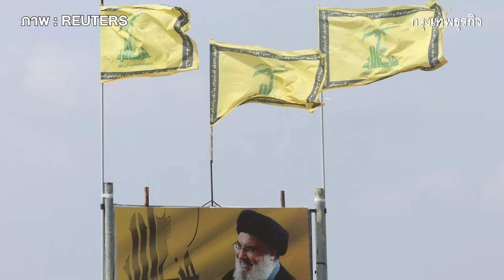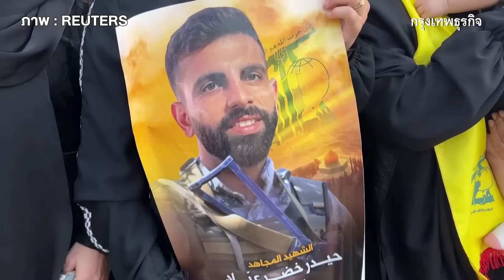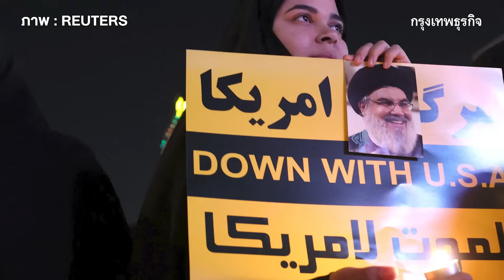โลกระทึก! ผู้นำ 'ฮิซบอลเลาะห์' แถลงเข้าร่วมสงครามหรือไม่? | กรุงเทพธุรกิจNEWS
จับตาผู้นำกลุ่ม “ฮิซบอลเลาะห์” ใน เลบานอน เตรียมแถลงเป็นครั้งแรกหลังเกิดสงครามอิสราเอล-ฮามาส รอฟังจะประกาศเข้าร่วมสงครามหรือไม่? ขณะที่ฝ่ายหลายวิตกสถานการณ์ส่อลุกลามยกระดับความรุนแรง